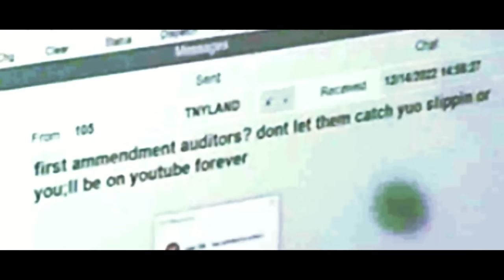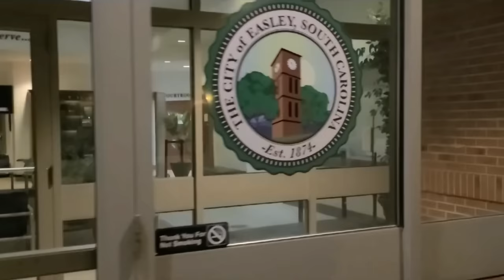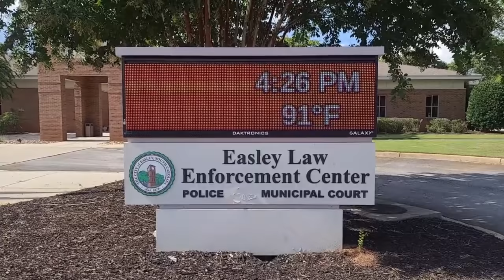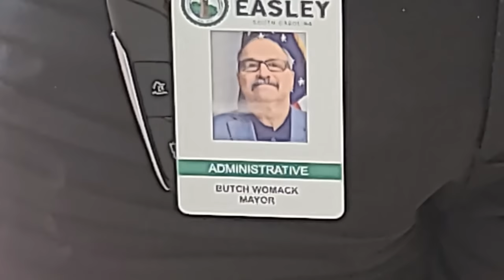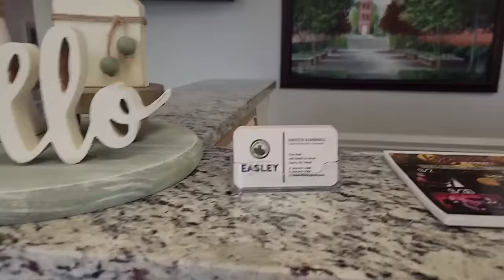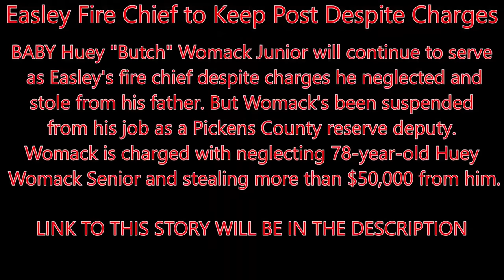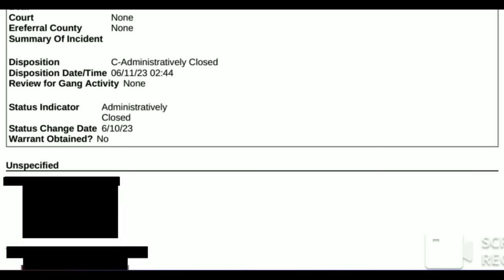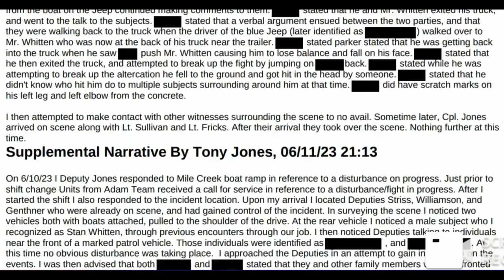EASLEY POLICE CHIEF STAN WHITTEN RESIGNS. KARMA IS A BEACH!!